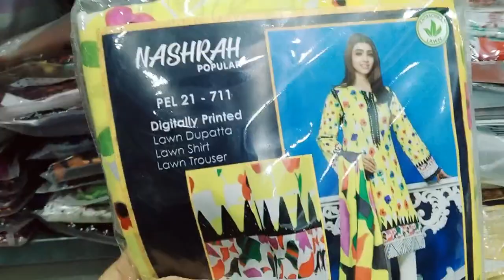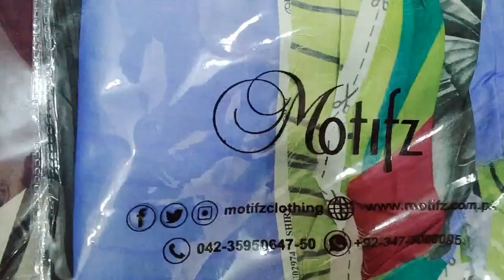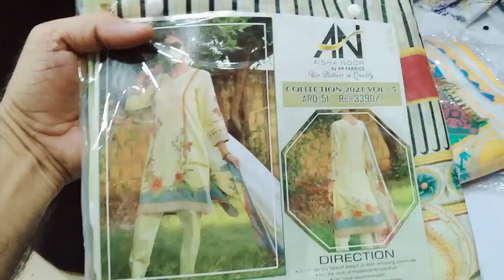Karachi Branded Cut Piece Mega Sale 2021 Rs:650/ Start Karachi Sale Mela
Branded Lawn,Khaddar,Leelan Kapron Ka Mela
For Online Order
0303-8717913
For Calling Only
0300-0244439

Karachi Haidere marke me lage kurtes ki sale 1000 me 3 latest disgin branded kurtes

Karachi Dubai Gali baby Baba Wholesale market pore pakistan me mall jata hai es market se Bachon ke Kapron kevasay price ap ko yaqen nai aaega link niche hai with Bissnice tips,👇

my youtube video Haidere market latest disgine branded ladies & girls kurties 3 kurties only Rs/1000 only woching my video

Humaram Kam Hai Aapko Information Dena Len Den Ki Responsibility Aapki Apni Hai